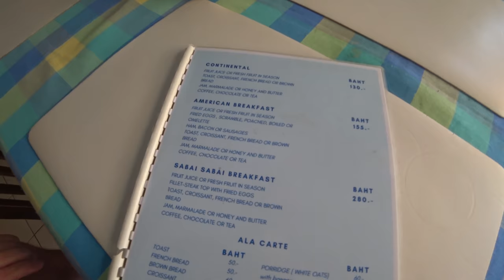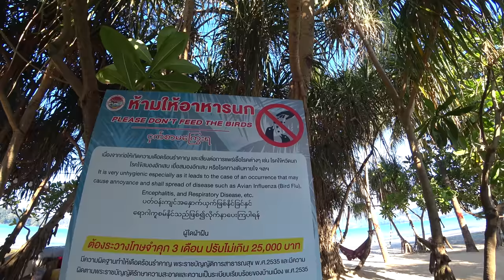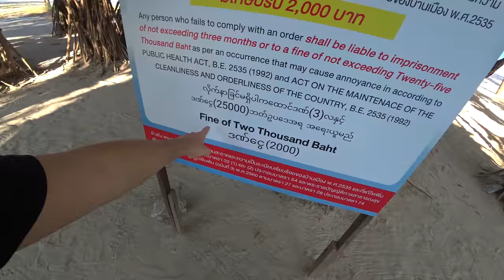Thajčan ma vysmial, keď som krvavý ležal na ceste | Patong, Thajsko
Thajsko patrí medzi najnebezpečnejšie cesty na svete, ako to vyzerá na cestách v Patongu na ostrove Phuket si pozrieme v dnešnej časti.